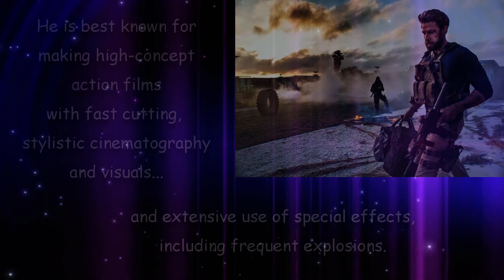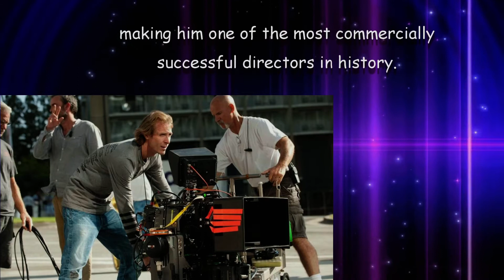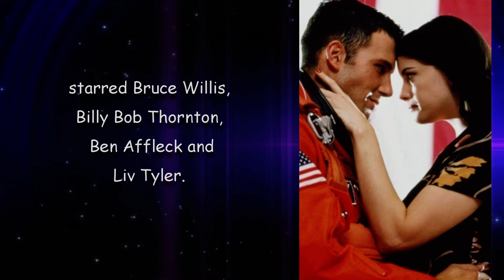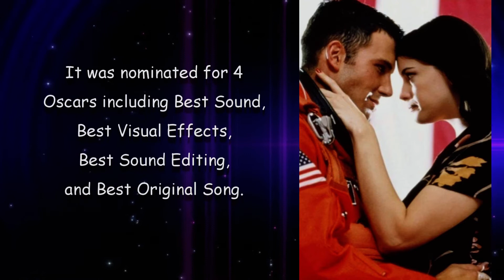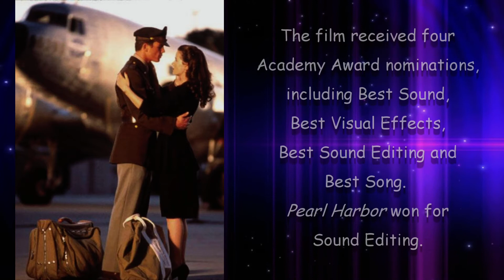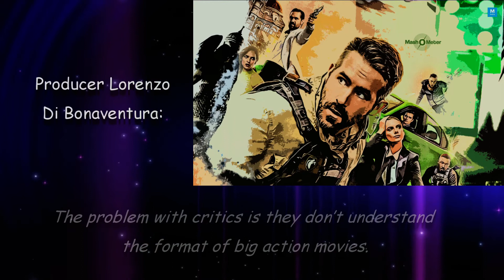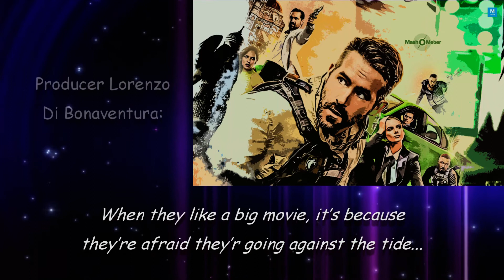Profil Michael Bay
Born February 17, 1965 in Los Angeles, California, USA
Birth Name Michael Benjamin Bay

A graduate of Wesleyan University, Michael Bay spent his 20s working on advertisements and music videos. His first projects after film school were in the music video business. He created music videos for Tina Turner, Meat Loaf, Lionel Richie, Wilson Phillips, Donny Osmond and Divinyls. His work won him recognition and a number of MTV award nominations. He also filmed advertisements for Nike, Reebok, Coca-Cola, Budweiser and Miller Lite. He won the Grand Prix Clio for Commercial of the Year for his "Got Milk/Aaron Burr" commercial. At Cannes, he has won the Gold Lion for The Best Beer campaign for Miller Lite, as well as the Silver for "Got Milk". In 1995, Bay was honored by the Directors Guild of America as Commercial Director of the Year. That same year, he also directed his first feature film, Bad Boys (1995), starring Will Smith and Martin Lawrence, which grossed more than $160 million, worldwide. His follow-up film, The Rock (1996), starring Sean Connery and Nicolas Cage, was also hugely successful, making Bay the director du jour.

Intense slow motion shots of characters
Films often feature a US President giving a major speech before a major action is to be committed.
Has the camera moving during most scenes Very rarely uses static shots
(2001) His last 3 films all share: a) two male leads at odds with another; b) a cataclysmic event as the narrative's fulcrumic point; c) the film's lead female character has i) been a long-haired brunette, and ii) watched the film's climax from a control room
Actors/characters in his films are almost uniformly shot in tight, emphatic close ups, framed under the hairline and above the chin.
Often uses lightflashes (i.e. lightbulbs and cameraflashes) to enhance scenes.
Often has over-the-top visuals (i.e. key events taking place at sunset or dramatic events taking place behind actors doing routine activities).
Utilizes monotonic but intense musical cues during action-filled car chase scenes (Bad Boys II (2003), The Island (2005)).
Uses shots of aircraft against a setting sun, especially helicopters (Armageddon (1998), Pearl Harbor (2001), Transformers (2007)).
Often features a slow-motion shot of an object crashing into, or tumbling towards the camera.
Use of shots where the camera spins in slow-motion in a circle around the characters. (Bad Boys, The Rock, Bad Boys II, Transformers)
Frequently incorporates scenes that involve characters running or moving towards the camera (almost always shot in slow-motion)
Big explosions, often in slow-motion, with people running away in the foreground.
He occasionally makes cameo appearances in his films: in Bad Boys II (2003) he plays a guy driving a small beat-up old car which Martin Lawrence attempts to borrow, a NASA scientist in Armageddon (1998), and in Transformers (2007) he is the "disgusting" human that gets flicked away by Megatron.
Has worked with producer Jerry Bruckheimer on all of his films, until The Island (2005).
Is known for his high grossing action-packed movies. All of his movies have grossed more than $100 million, except Bad Boys (1995) and The Island (2005).
Frenetic editing of action sequences
Most of his films have a shot of pilots running toward their aircraft for takeoff.
All his films have at least one shot of a man screaming in slow motion. Usually as a battle cry.
Destruction of famous locations/landmarks; e.g. Alcatraz (The Rock), New York and Paris (Armageddon), Pearl Harbor (Pearl Harbor), The Pyramids (Transformers: Revenge of the Fallen); Chicago (Transformers: Dark of the Moon).
His films often feature two male leads who have arguments, trivial discussions or are constantly trying to one-up each other (Bad Boys, The Rock, Armageddon, Bad Boys II, Pain and Gain)
Frequently cast actors who have appeared in Coen Brothers films
His films are often critical of government agencies
Dramatic moments often take place as the sun is setting in the background